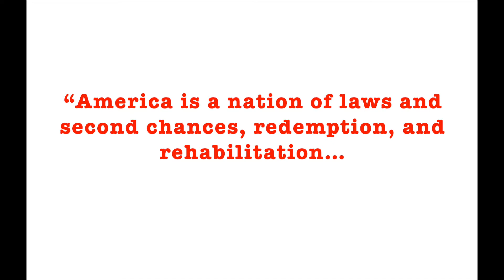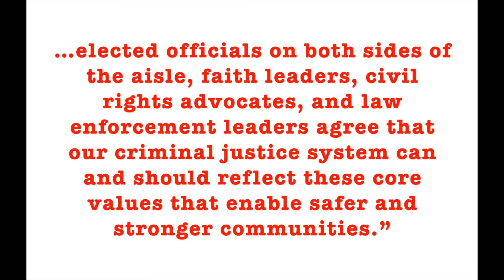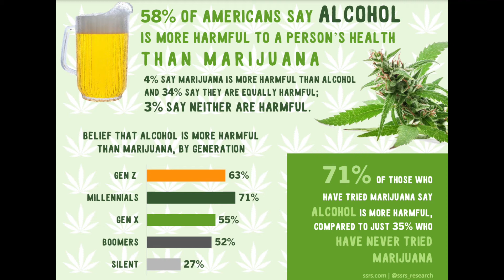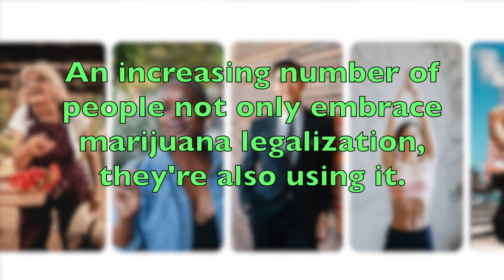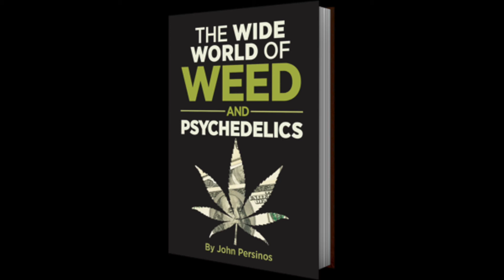Weekly Weed Report, April 26, 2022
Here’s a look at new developments related to marijuana, from President Biden’s latest acts of clemency to state level taxation to polling data.